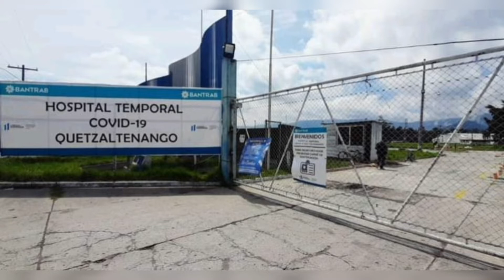RESUMEN DEL DÍA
RESUMEN DEL DÍA | Entérate de lo más relevante durante la jornada.
📱📹La Voz de Xela / Osmar Toc